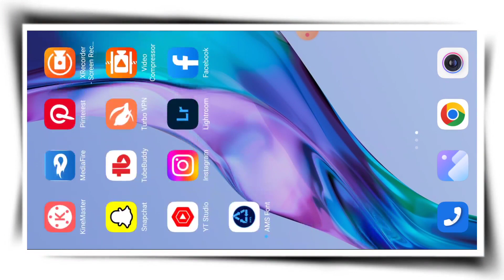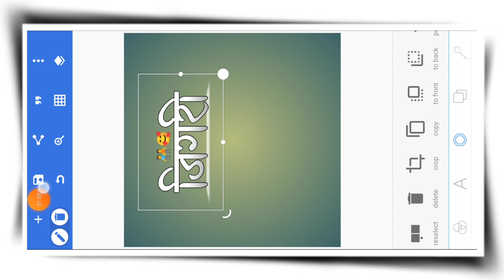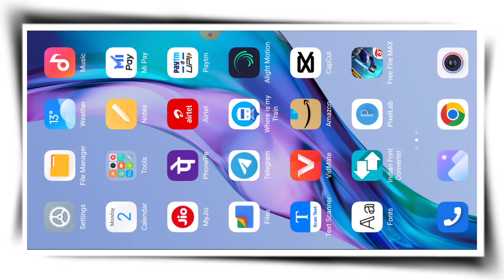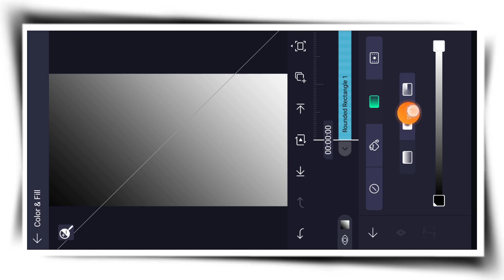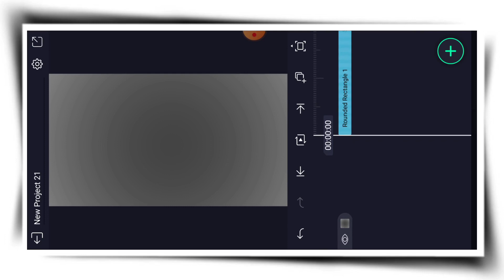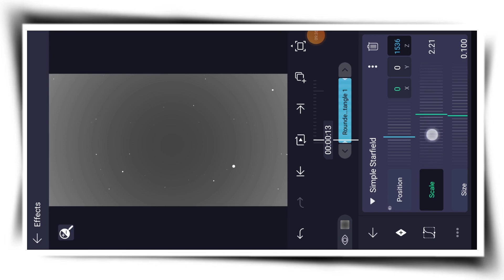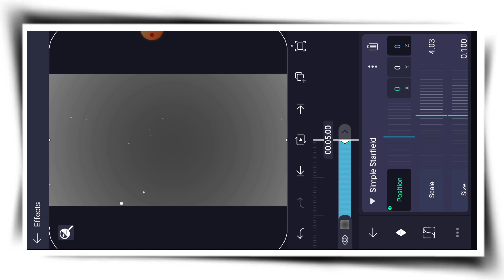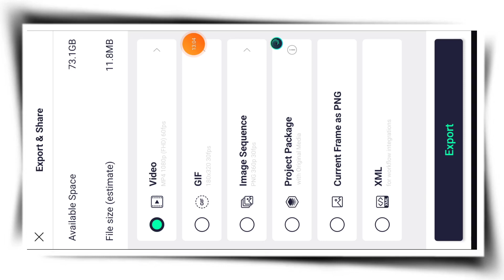Instagram viral video editing. Viral video editing in alight motion.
ʏᴏᴜʀ ǫᴜɪʀᴇs :
attitude status editing alight motion marathi
instagram status
reels instagram attitude shayari editing
trending video editing
attitude reels instagram
attitude shayari editing
best attitude status shayari
instagram new status
attitude insta reels
attitude shayari reels kaise banaye
instagram reels shayari editing
instagram shayari kaise banaen
instagram shayari reels
instagram shayari reels editing alight motion
instagram shayari status
instagram text video editing
instagram trending video
instagram trending video alight motion
new reel editing
new reels editing video
new trending shayari video editing Alightmotion
status video for instagram
trend video editing
trending attitude reels on instagram
trending reels